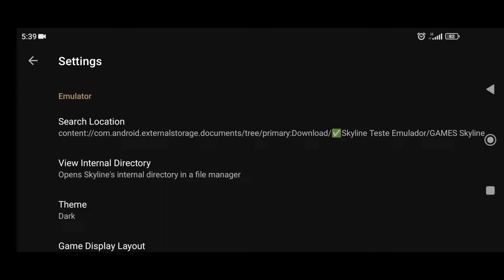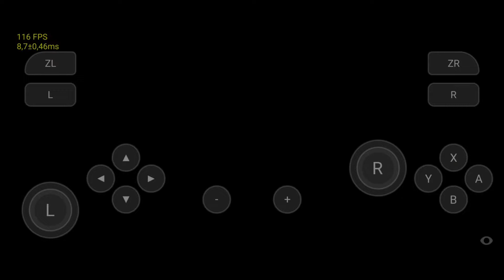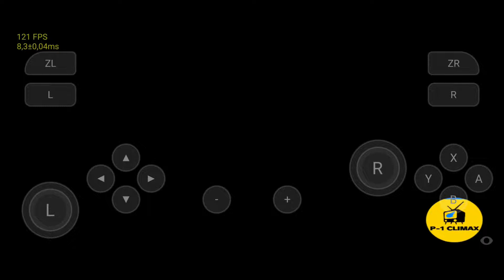✅Skyline Edge Teste Persona 4 Arena Ultimax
📱 Meu dispositivo 📱
➥ Nome: Poco X3 Pro
➥ Processador: Snapdragon 860
➥ GPU: Adreno 640
➥ Memória RAM: 8 GB LPDDR4X
➥ Armazenamento: 256 GB
➥ Swap: 4GB de RAM com 100% de prioridade